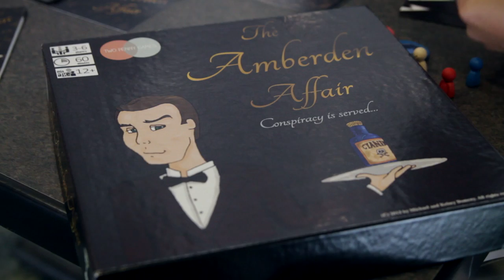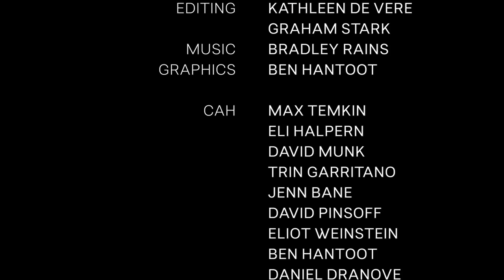Tabletop Deathmatch s01e18: The Amberden Affair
Episode sixteen features Amberden Affair, a mystery board game where players must use bluffing, deduction and secrecy to identify the Miscreant Imposter. The game is designed by Michael Domeny, Kelsey Domeny and Drake Philyaw.

Likewise, you can also follow them on Twitter via @TwoPennyGames.

DEFINITIONS:
Fog of War
A mechanic where no player has all of the information available to the group of players, or to the game itself.

Intrigue games
Games which depend on players keeping secrets from each other and negotiating with each other.

Fetch quest
An action in a game in which a player must get one or more objects to complete a quest.

TABLETOP DEATHMATCH:

DIRECTOR
Graham Stark

CAMERA
Jason Chinnock
Graham Stark

LOCATION CREW
Liz Smith
Trin Garritano
Jenn Bane

EDITING
Kathleen De Vere
Graham Stark

MUSIC
Bradley Rains

GRAPHICS
Ben Hantoot

CAH
Max Temkin
Eli Halpern
David Munk
Trin Garritano
Jenn Bane
David Pinsoff
Eliot Weinstein
Ben Hantoot
Daniel Dranove
Josh Dillion

THE JUDGES
Greg Bilsland
Chris Cieslik
Luke Crane
Aaron Donogh
Derek Guder
JP Nery
Paul Peterson
Chris Rowlands
Mike Selinker
Shari Spiro
Rodney Thompson
Mike Trotzke

PRODUCED BY
Liz Smith
Max Temkin
Graham Stark